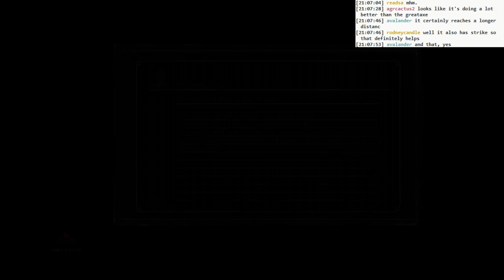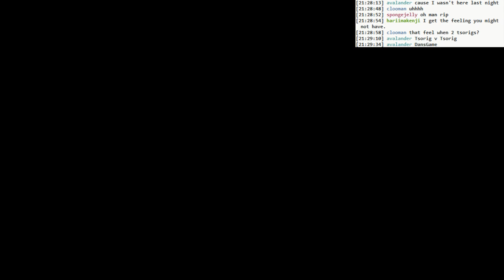Dark Souls 3 BLIND: #039 - quest for a FUGS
- co-op in Smouldering Lake
- gotta get Tsorig and that FUGS!